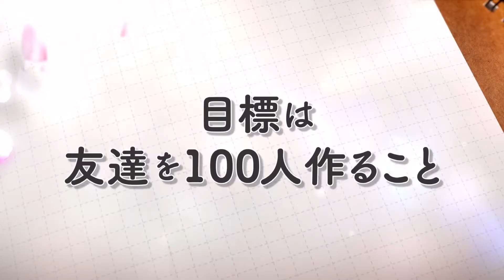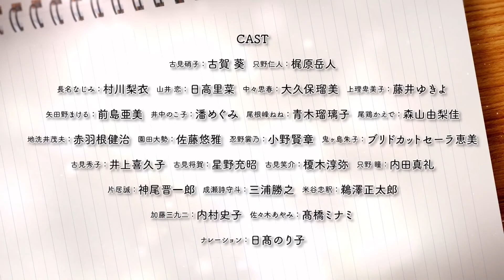Komi Can't Communicate Season 2 - Official Trailer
"Komi Can't Communicate Season 2" / "Komi-san wa, Comyushou desu Season 2" based on the manga of the same name which has sold over 7 million copies in the series created by Tomohito Oda and serialized in Shogakukan's "Weekly Shonen Sunday" received a second promotional video featuring new characters of the new season. Studio OLM is back to handle the anime's second season. The anime is set to premiere on April 6, 2022!

© Oda Tomohito / Shogakukan / "Komi Can't Communicate" Production Committee

OUTRO : AMANOJAKU